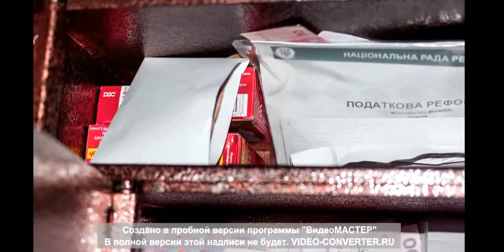Видео задержания спецназом СБУ харьковских фискалов!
Служба безопасности Украины опубликовала видео задержания сотрудников Государственной фискальной службы, подозреваемых в вымогательстве и получении взятки.

"Руководитель совместно со своим подчиненным - старшим инспектором - требовали и получили от одного из основателей нескольких коммерческих фирм $10 тысяч за уменьшение штрафных санкций по результатам проверки его предприятий", - говорится в сообщении.

Кроме того, следователи требовали и получили взятку в размере 100 тысяч гривень за закрытие уголовного производства в отношении должностных лиц одного из предприятий.

Во время обысков у задержанных изъяли 130 тысяч гривень, более $20 тысяч, €30 тысяч, ювелирные изделия и патроны.